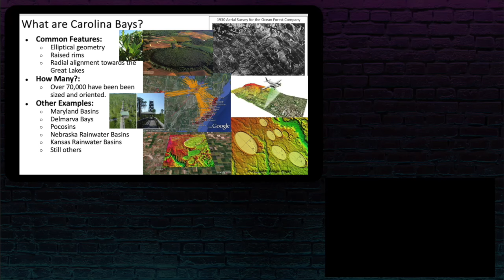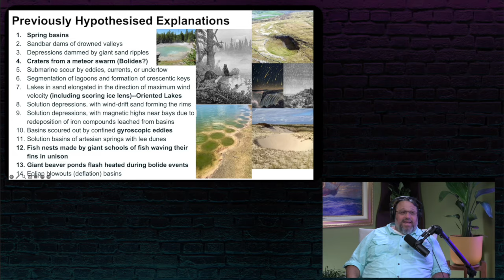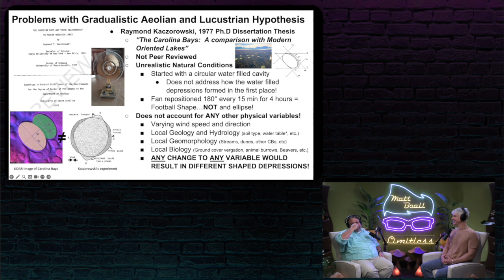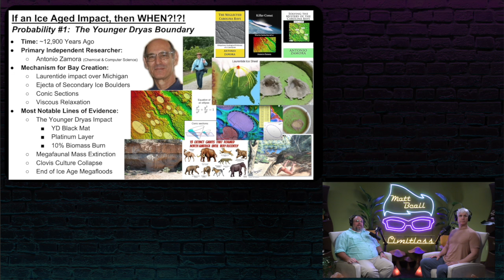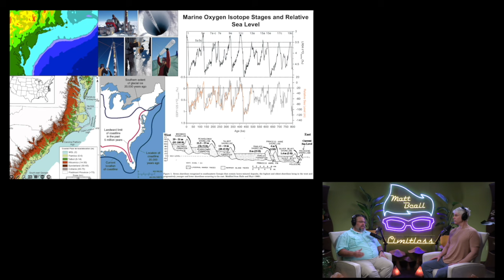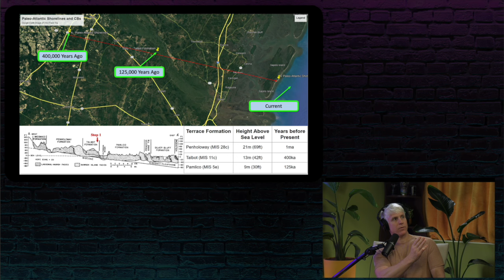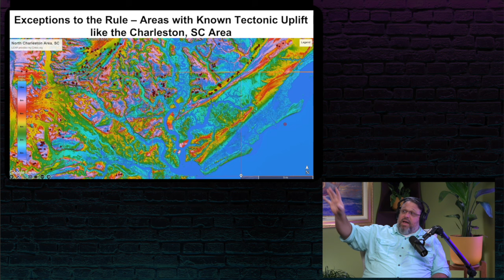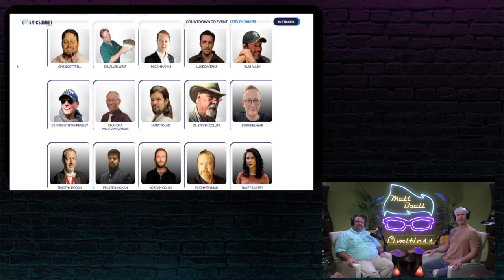#4: Chris Cottrell: Carolina Bays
Chris Cottrell from @DabblersDen joins @mattbealllimitless to discuss a cosmic impact that clearly occurred on Michigan, but is not acknowledged or known about by 99.99% of humanity.

Episode Timeline
0:00 Introduction
5:39 What are Carolina Bays?
17:58 Previous Carolina Bay Hypothesis Explained
24:04 Current Carolina Bay Hypothesis
38:47 A More Plausible Explanation
48:23 Antonio Zamora & Younger Dryas
55:26 Michael Davias & 786,000 Years Ago
1:04:35 Past Sea Levels & Carolina Bays
1:22:52 Exceptions to the Sea Level Rule
1:29:08 Chris’s Theory on When Carolina Bays Were Created
1:34:00 Chris’s Theory on How Carolina Bay Were Created
1:43:28 Closing Thoughts & Cosmic Summit